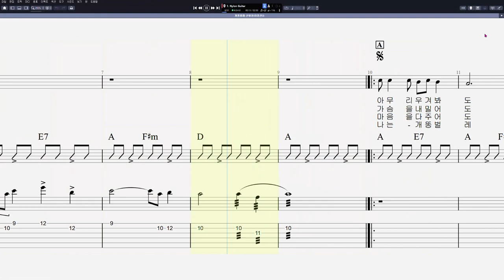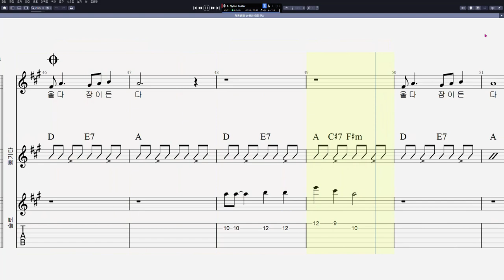신형원 - 개똥벌레 (Key of A Major)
음원제작 : Guitar Pro 8
CPU : i5-8500
그래픽카드 : GeForce RTX 3050
RAM : DDR3 16GB
편집 : 곰믹스